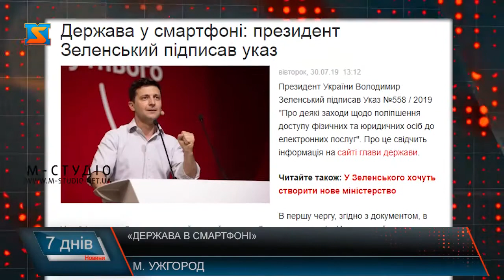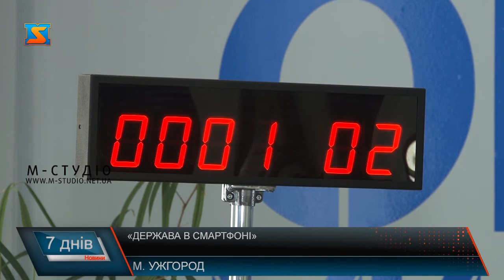«Держава в смартфоні»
«Держава в смартфоні» – під такою назвою реалізують програму надання електронних державних послуг в Україні до 2024 року. Маючи смартфон чи комп'ютер, не виходячи з дому, за наявності інтеренету можна буде зареєструвати заявку і отримати документ у електронній формі. Це зекономить час та мінімізує корупційну складову. Понад півсотні адміністративних послуг держустанови вже надаються в е-форматі, до кінця цього року їх побільшає. Принаймні, так анонсує президент. Як сприймають таку ініціативу закарпатці – дізнавалась Ірина Ковальчук.